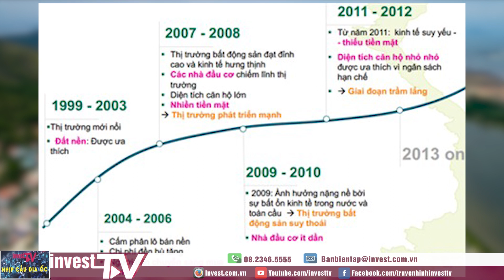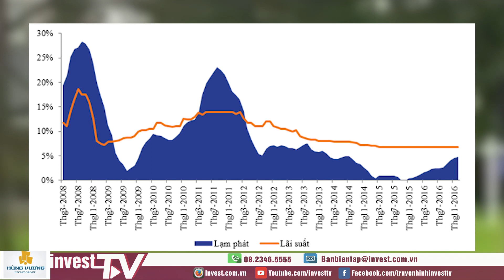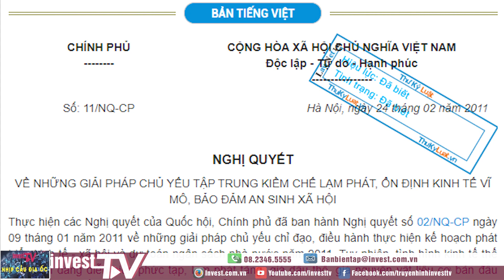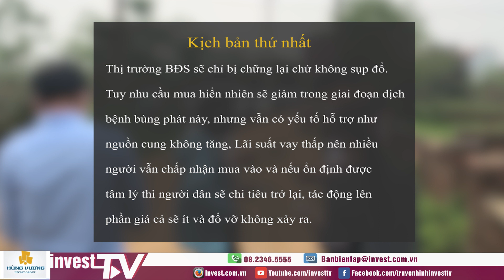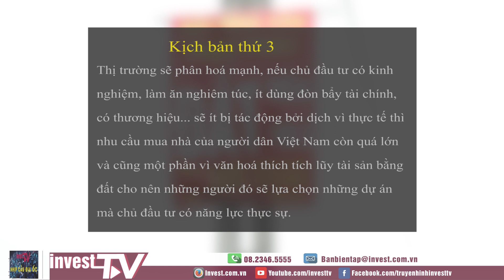Có hay không thị trường bất động sản Việt Nam sẽ đổ vỡ do đại dịch covid- 19?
Mặc dù dịch bệnh covid 19 tại Việt Nam đang được kiểm soát rất tốt, nhưng hệ lụy của nó để lại là vô cùng lớn đối với hầu hếc các lĩnh vực, ngành nghề, trong đó có BĐS. Thực sự Thị trường bất động sản đã trải qua một quý đầu năm đầy khó khăn. Điều mà doanh nghiệp và nhà đầu tư quan tâm đó chính là Có hay không thị trường BĐS Việt Nam sẽ đổ vỡ do hệ lụy của đại dịch covid 19 và nếu có hồi phục thì sẽ hồi phục theo kịch bản nào? Để giải đáp thắc mắc này, Trước hết chúng ta có thể nhìn lại 2 cuộc đại dịch trước đó và thị trường BĐS lúc đó diễn ra thế nào để có một góc nhìn chính xác nhất.